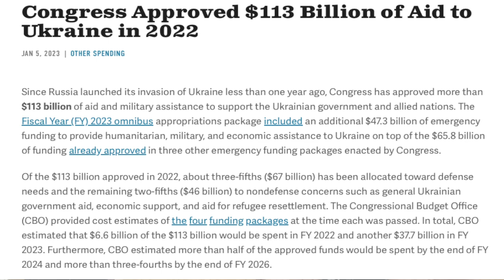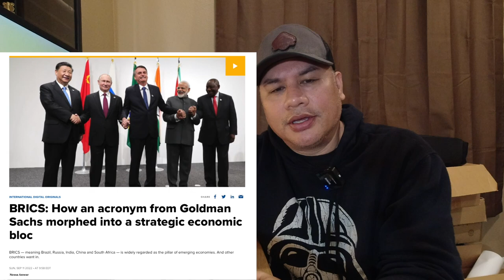Channel Update and buying silver in 2023?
Now that I can't really do gun videos anymore on this channel I have decided to change the content here and make it a PODCAST style channel. I will just voice my opinions of current events and see if anyone likes it?

So in this video I will start with a fun topic. stacking silver, should you do it? Who should do it? And how to do it?

Guide to investing in Gold & Silver by Michael Maloney

Lights Out by David Crawford

Here is everything you need to make videos like I do on my channel. Good video, good audio and sunshine!!! No joke, you dont need much more than that. (and a computer too. I use an old Macbook Pro 2012 edition)

DJI OSMO action (tiny and image stabilization is awesome)

DJI Osmo Action 3 cage (allows you to mount a mic receiver and pole)

Insta360X3 (absolute game changer in my opinion)

GoPro Hero 10 (horizon lock is impressive)

action camera extendable pole (must have for 360 camera work)

SD card Sandisk Extreme 256g high speed 5k video card (must have for video)

RODE wireless GO II 2 transmitter mic system (must have for good audio)

3rd channel - Mixflip Extra - This is my behind the scenes backup channel. I voice opinions, talk about world events...whatever sparks my interest.

4th channel - Check This Out (totally random video postings until I figure out what to do with it)

All my videos comply 100% with Youtube's policies. Nothing illegal is featured.